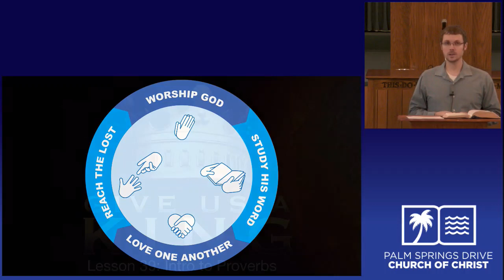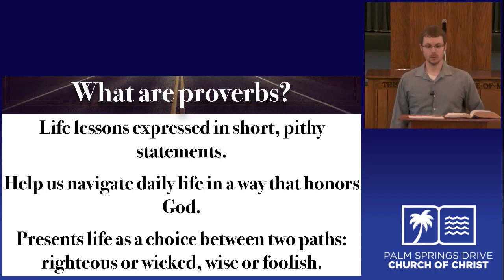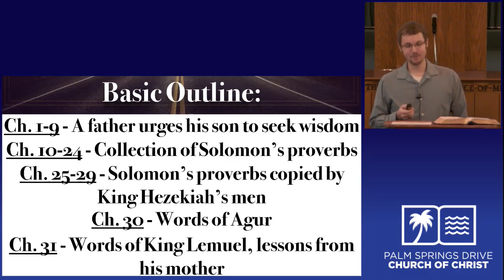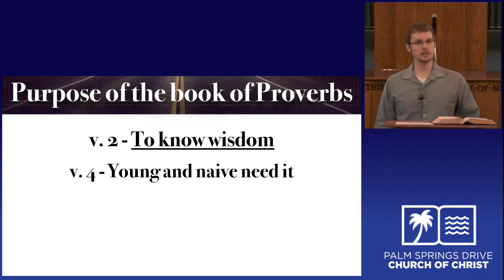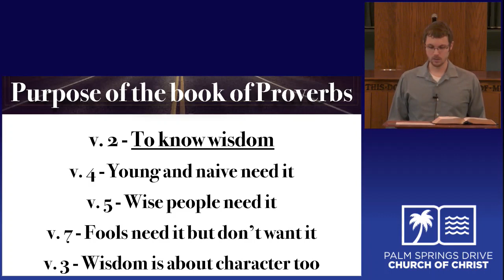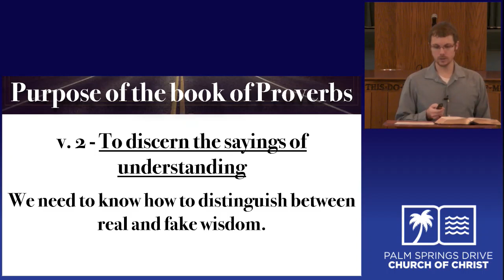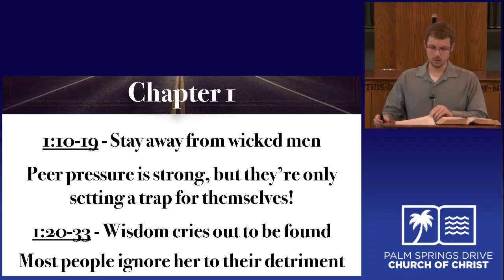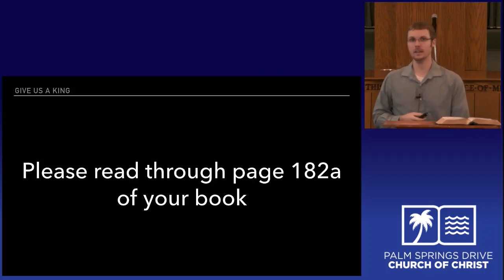Class Intro to Proverbs Messerli 08 22 18